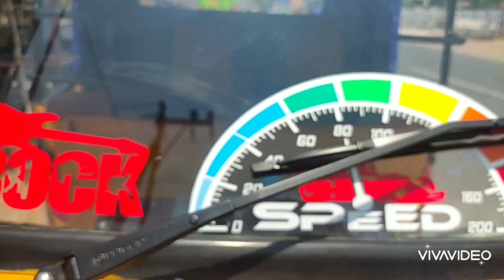Auto Full Sticker Desgin Modified//SakthiSticker karaikudi